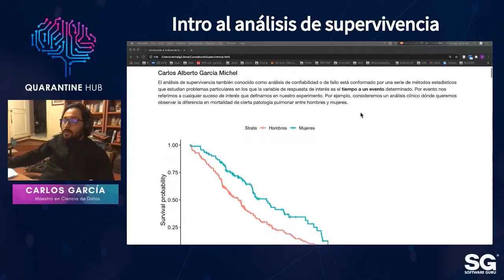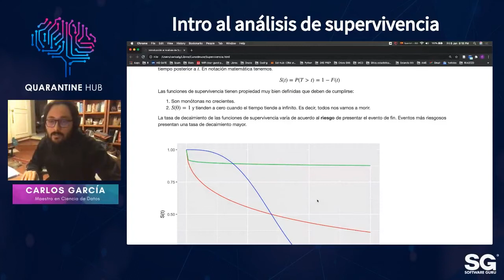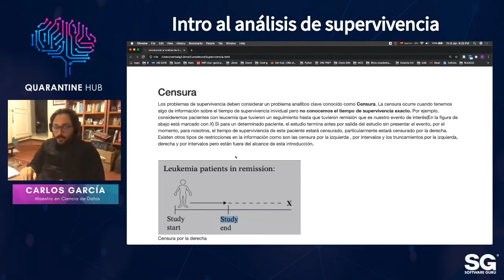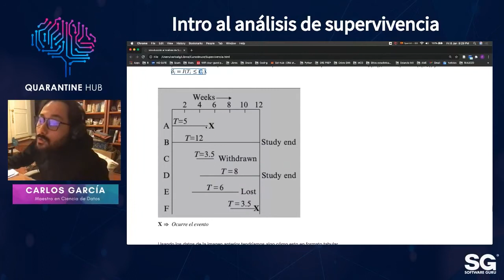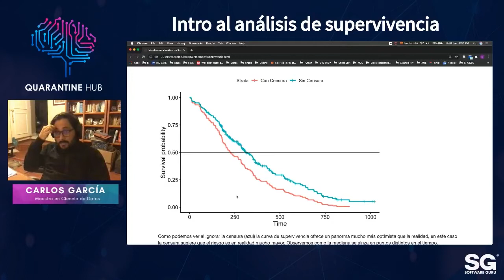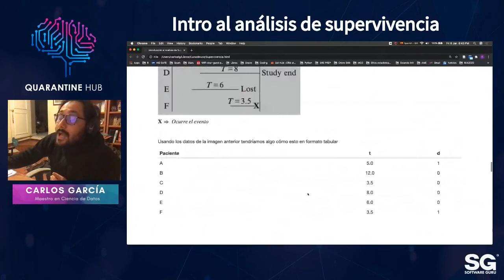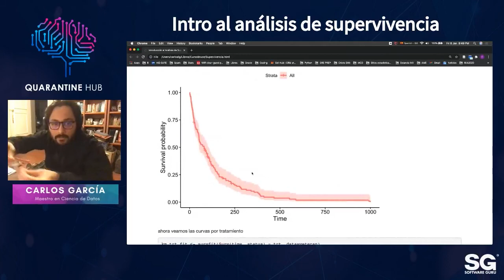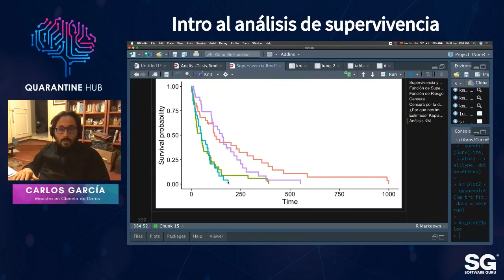QuerynTalks 21.01 - Intro al análisis de supervivencia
En esta charla aprenderás qué es un análisis de supervivencia, en dónde se aplica y finalmente explicará cómo realizarlo.